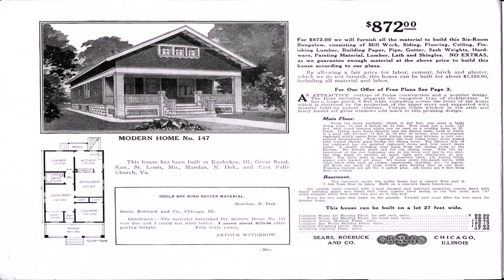Tiny House Hot Water Options (see description)